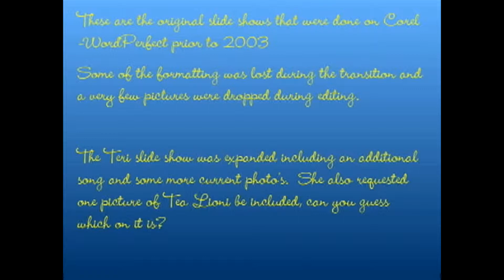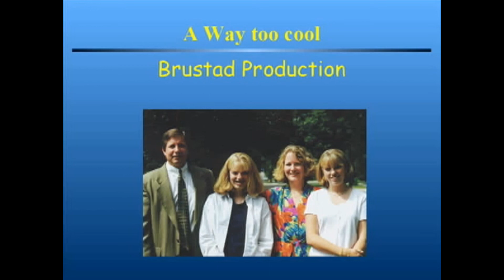Teri with Introduction slide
Teri - The old WordPerfect Slideshow that was rebuilt!